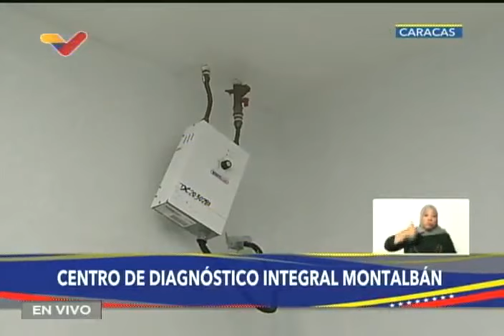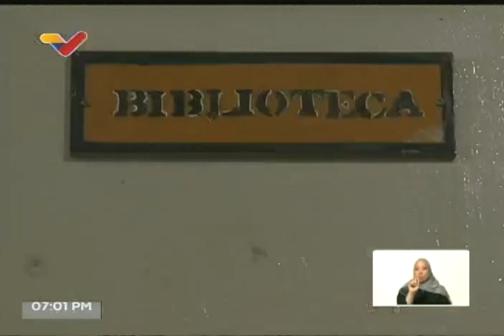Maduro realiza balance de las Bricomiles, 12 julio 2022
El Presidente de Venezuela, Nicolás Maduro, realiza un balance de las Brigadas Comunitarias Militares de Educación y Salud (Bricomiles), creadas para poder reparar miles de escuelas y centros de salud en todo el país.

USDT o Bitcoin (BEP20): 0xef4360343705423a24119205eeb1de2a10fd23f4

USDT (TRC20): TQJB86JZjF5Kt1C7f322aax4iyD6x65UcV

Petros: PFfDUW3cj1WD7cUPYg9MK2EtgG5nUgVzuc